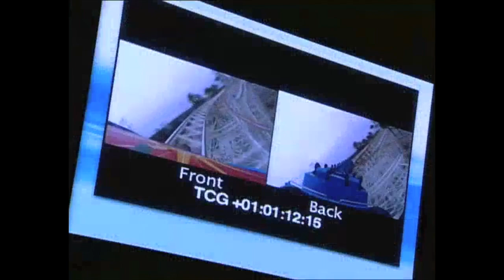Disneyland Park The Year of a Million Dreams (2007)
The Year of a Million Dreams was a promotion at the Disneyland Resort and Walt Disney World, that began on October 1, 2006 and ran until December 31, 2008, extended past its original year deadline. It immediately followed the Happiest Homecoming on Earth promotion. It focused on the Disney Dreams Giveaway, in which theme park guests could be randomly selected to win one of many prizes, from as small as a Fastpass to a night's stay in Cinderella Castle to entire trips. It was followed by the What Will You Celebrate? promotion.

ABOUT
The Disneyland Resort features two spectacular theme parks – Disneyland (the original Disney theme park) and Disney California Adventure Park – plus three hotels and the Downtown Disney District, comprising unique dining, entertainment and shopping experiences. The Resort’s hotels are the luxurious, 948-room Disney’s Grand Californian Hotel & Spa, which also features 50 two-bedroom equivalent Disney Vacation Club units; the magical, 973-room Disneyland Hotel – both AAA Four Diamond properties – and the 481-room Disney’s Paradise Pier Hotel with its “day-at-the-beach” theme. Located in Anaheim, Calif., the Disneyland Resort opened July 17, 1955. Open daily, year-round.

Year of a Million Dreams
Disney Parks
Dream Squad
Cast Members
Dream Prize
Park Guests
Feelings
Awesome Job
Mouse Ears
Fastpass
Disney Cruise Line
Disneyland Paris
Walt Disney World
Disneyland Resort
Tokyo Disneyland
Hong Kong Disneyland
Trip
Vacation
Around The World
Space Mountain
Hyperspace Mountain
Rockin' Space Mountain
California Screamin'
Incredicoaster
Mickey's Fun Wheel
Space Mountain Classic
Version
Soundtrack
Rock Concert in Space
Rock Out
Mastermind
Music
Twist and Turn
Rode The Ride
Mixer
Fader
Audio Console
Audio Booth
Mixing Studio
Excited
Next Level
Walt's Vision Alive
Pirates of the Caribbean
Popular Attraction
Disney Imagineer
Show Control System
Ride Control System
RCS
RSS
Animation
Special Effects
Audio Animatronics
Dead Man's Chest
Movie Franchise
Sound
Lighting
Props
Don't Repeat
Look Back
New Technology
Pirate's Lair on Tom Sawyer Island
Finding Nemo Submarine Voyage
Pixar Animation
Construction
Blast From The Past
Undersea World
Computer Generated Graphics
CGI
Water Pool
Lagoon
Water Feature
Nostalgia
1955
Disneyland Railroad
What took you so long?
Haunted Mansion
Big Thunder Ranch
Sunshine Plaza
Candy Corn Acres
Last Forever
Dreams Come True
Main Street U.S.A.
Market Place
Minnie Mouse
Mickey Mouse
Goofy
Aladdin
Sleeping Beauty Castle
Mad Tea Party
Teacups Ride
Dumbo the Flying Elephant
Cars Land
Radiator Springs Racers
MMC
Mickey Mouse Club
Kiss
Love
Fireworks
Magical Day
Magical Night
Disney
Pixar
LucasFilm
Midway Mania
Disneyland California

Nina, Disney Dream Squad
Eric Jacobson - Imagineer, Walt Disney Imagineering
Marty Sklar - Vice Chairman & Principal Creative Executive, Walt Disney Imagineering
Jay Rasulo - Chairman, Walt Disney Parks & Resorts
Kathy Mangum - Imagineer, Walt Disney Imagineering